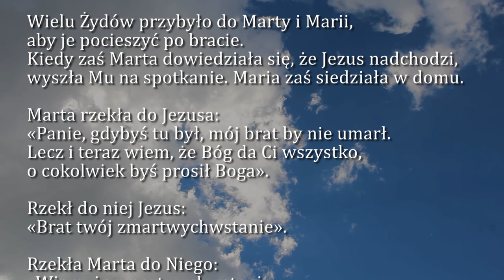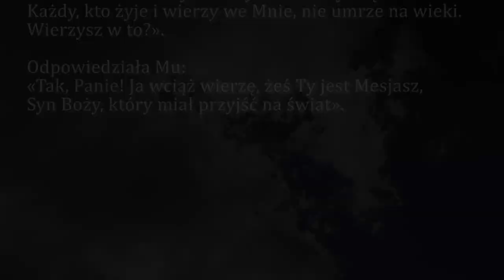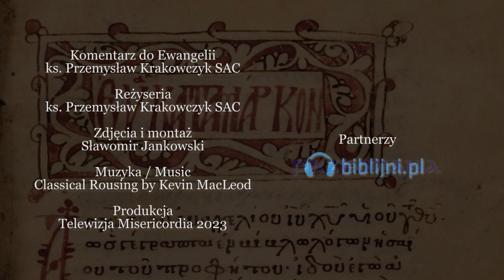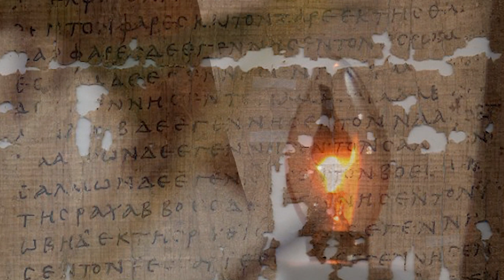Dobra Nowina na dziś | 29 lipca - św. Marty, Marii i Łazarza